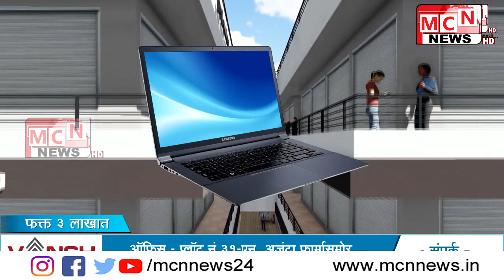mcn city news part -1